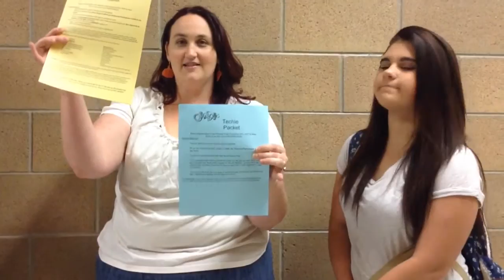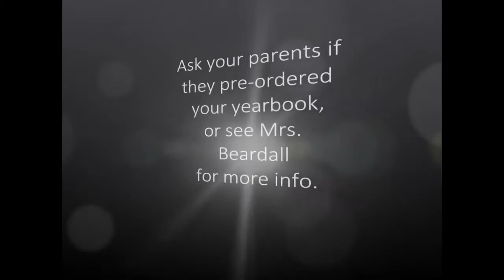News Show 10/18/16